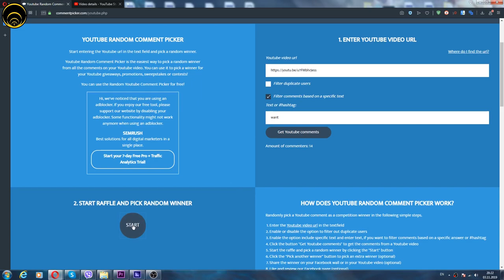How to make a Magic ring "Green glow" | Art Resin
I have prepared for you a large series of videos about "Magic Rings" and how to make them.
In today's video, I continue to experiment, this time I decided to try drilling at different angles to get an interesting effect, and complement it with a strip of green glow in the center of the ring.

Dear viewers, I want to inform you that now the competition will be held once a month on Saturday, throughout the month, the video that participates in the competition will be open for participation.

                                                   Contest!
  Read carefully before participating.
  1. Everyone can participate anywhere in the world.
  2. To participate, you must write any comment and add to it “I want!” (Be sure to add, and not just write “I want!”)
  4. All participants can leave no more than one comment under the video
  5. The competition lasts 30 days
  6. The race begins and ends after 30 days on Saturday with the release of a new video.
  7. New videos released every other day do not participate in the competition.
  8. On the last day, you can still take part in the competition, on Saturday, 13:00, 3 hours before the release of a new video.
  9. After the announcement of the winner, he must write to me on the mail channel.
  10. The winner can choose any piece of jewelry that I made in the Rings and Pendants playlists
  11. I pay for shipping.
  12. The manufacturing time for any chosen pendant or ring is from 7 to 14 days.
  13. Delivery time depends on the place of residence and can last from 3 days to two months if you are somewhere in Antarctica :)
  14. After the victory, the winner cannot participate in the competition after the victory for 2 months.

Epoxy Resin Jewelry 3D A:B 1:2

Polishing compound TURBO

Transparent dye for resin 3d Color: One drop for 30 grams of resin

Photoluminescent Pigment